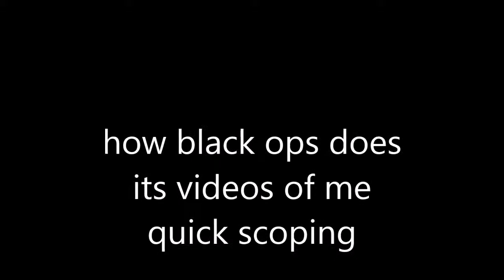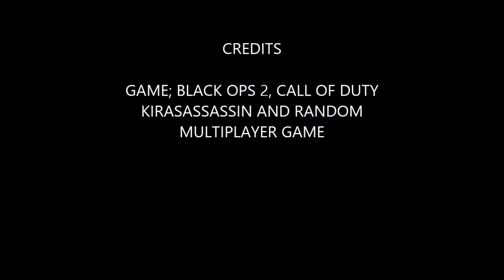BO2 EDIT V S MY EDIT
QUICKSCOPING